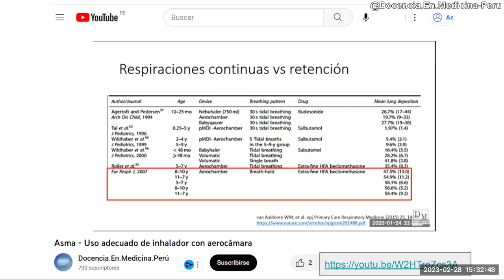¿Cómo usar inhaladores con aerocámara?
Analizando cómo una paciente con EPOC utiliza sus inhaladores, explicamos la técnica correcta de usarlos con aerocámara.

0:00 La paciente usa el inhalador y la aerocámara como le “enseñaron”
1:50 Explicando la técnica correcta de uso de aerocámara
4:09 Respiraciones con retención es mejor que continuas